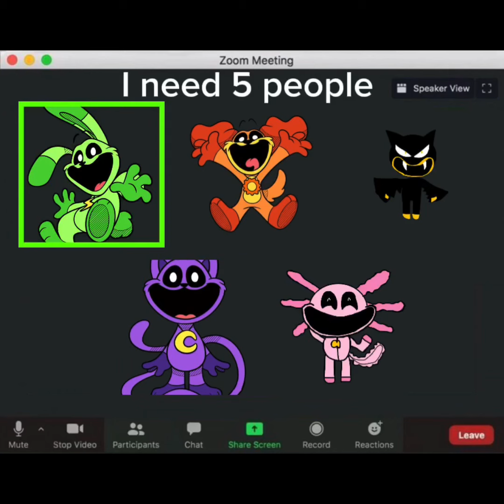TSC (smiling cringes): Season 3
This season is different... (in a good way)
You will see when you get far into it :)

No youtube can’t copyright me now because I linked the music.